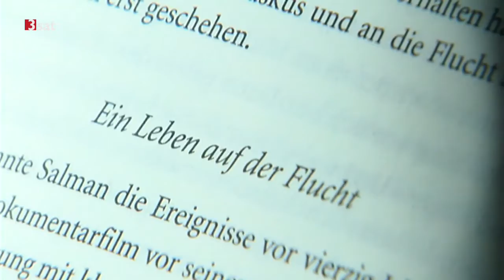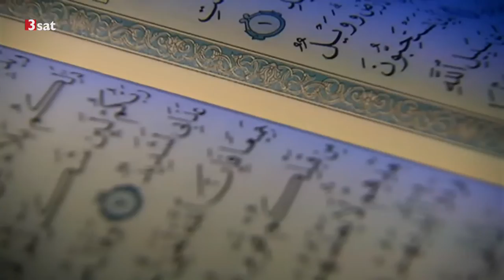Rafik Schami zum Thema Frieden für Syrien (3sat Kulturzeit)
Der Schriftsteller Rafik Schami in einem 3sat-Kulturzeit-Gespräch vom 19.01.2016.